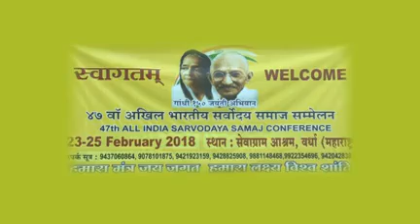S Y Qureshi